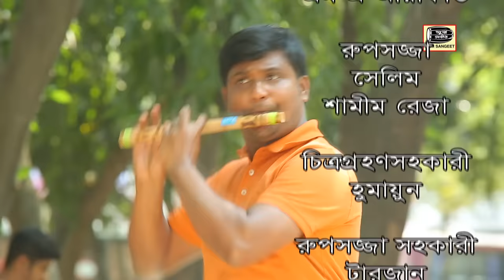বরিশালের সত্য ঘটনা গরীবের ছেলে শাহজাহান, মিলন, Goriber Chele Shahjahan গ্রামীন কিচ্ছা | Sur Sangeet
ভিডিওটি অপনাদের কাছে ভালো লেগে থাকলে, তাহলে চ্যানেলটি সাব্সক্রাইব করুন।
এ্যালবাম - গরীবের ছেলে শাহজাহান
শিল্পী - মিলন খান
মিউজিক - মিলন খান
ভিড়িও পরিচালনা - আল আমিন শেখ
প্রযোজনা - সুর সংগীত
পরিবেশনায় - স্বপন চন্দ্র দাস
মুন কমঃ পাটুয়াটুলী ঢাকা।

From today, this incident was in Bengal 1355 Barisal District
                                           Bangladesh

আজ থেকে বাংলা ১৩৫৫ সালে এই ঘটনা ছিল বরিশাল জেলা
                                          বাংলাদেশ

আমাদের সঙ্গে থাকুন এবং বাংলা গান উপভোগ করুন !

আমাদের চ্যানেলের জনপ্রিয় কিছু কিচ্ছা , হাসির কৌতুক গান